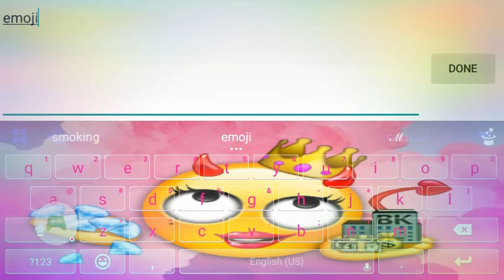Me playing survivalcraft